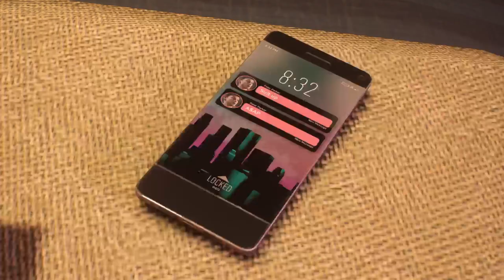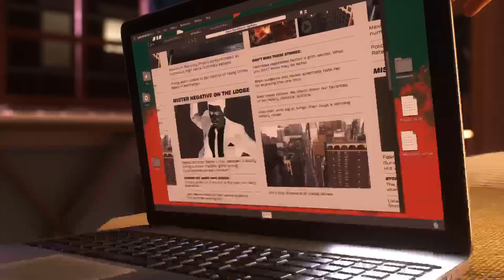Spider man 2!!! #10 Halloween PS5 NoWebcam sorry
deadpoolghgamer14
MJ) Insomniac
привет, йоу
1v1? for money fr coming Leaving soon!
epic
Notace9059
now lets reach 700subs

POWA Magic
links for viewers
-crazynerdgamer
-deadpoolghgamer14
  / deadpoolghgamer14